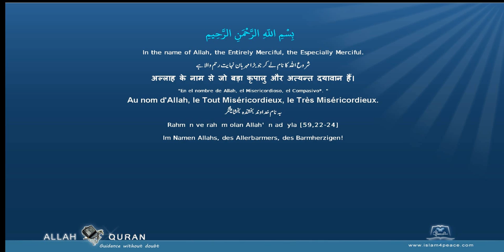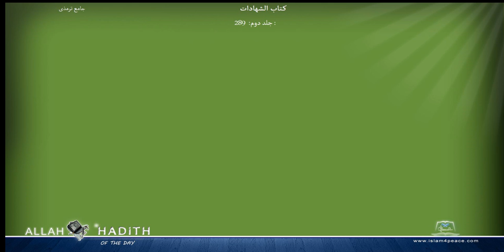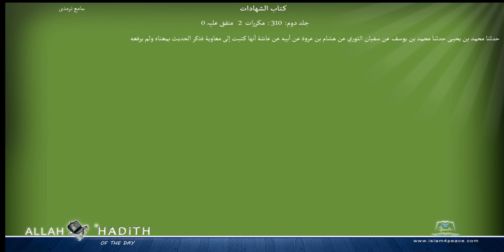Jami at Tirmidhi Arabic جامع ترمذی033 كتاب الشهادات